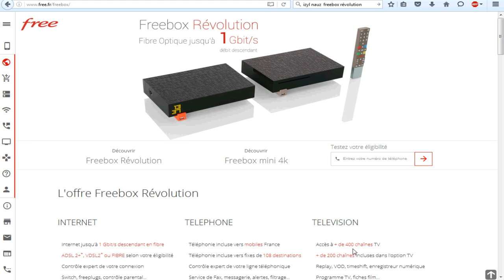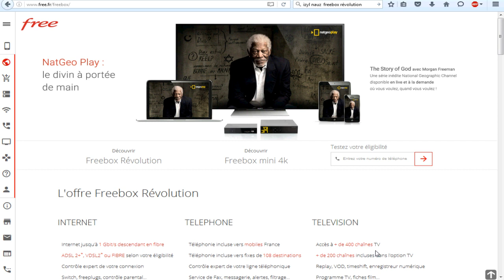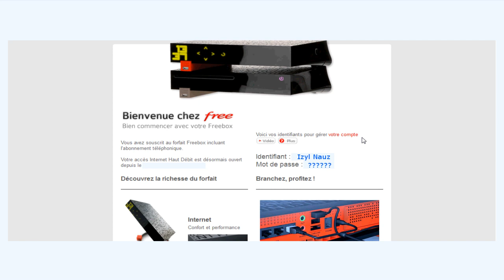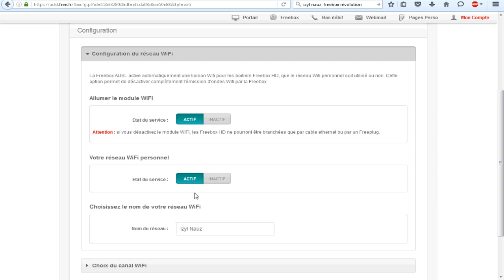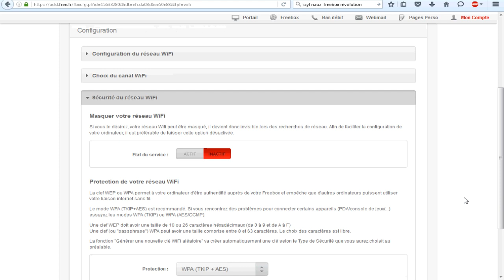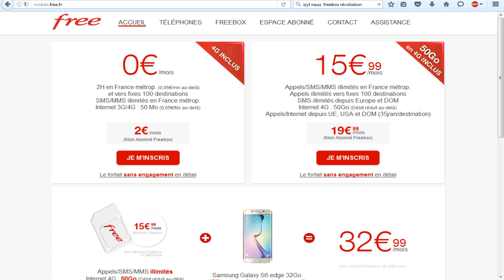Free Box Révolution - Modifier le mot de passe wifi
Modifier ou personnaliser le mot de passe de votre Free Box Révolution est possible. Pour cela rendez vous sur votre compte Free, cliquez sur l'option Ma freebox, sélectionner Configuration du réseau WiFi, l'option Allumer le module WiFi doit être sur oui, l'option Votre réseau WiFi personnel peut rester sur non, l'option Choisissez le nom de votre réseau WiFi sera le nom de votre réseau wifi à la maison, l'option Configuration du canal WiFi permet de régler la fluidité, ne le que si vous avez des problèmes de perte de connexions répétés sinon laissez celui par défaut, l'option Masquer votre réseau WiFi doit être sur non, l'option Protection de votre réseau WiFi sert à créer un nouveau mot de passe. NE PAS OUBLIER D'ENREGISTRER VOTRE CONFIGURATION AVANT DE QUITTER. Puis redémarrer votre box. cdl